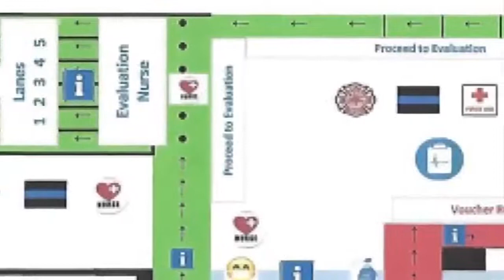Knox County Health Department's COVID-19 plans